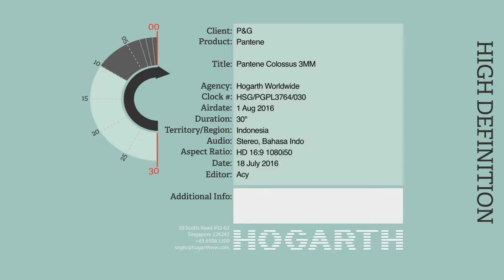Pantene 3mm Indonesia 2016 Super Raline